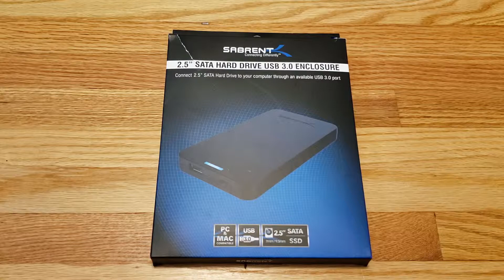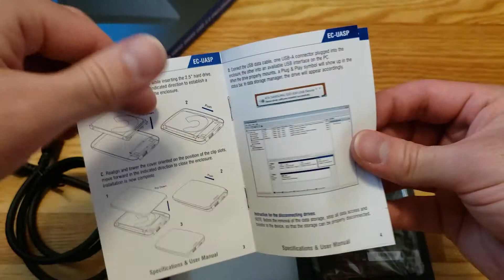Sabrent USB HDD Enclosure Setup & Review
Looking to repurpose that old Hard Drive or maybe a spare Solid State Drive as a portable external drive? Look no further than the Sabrent EC-UASP enclosure!

The enclosure supports most if not all 2.5 inch hard drives and solid state drives on a USB 3.0 connection, USB 3.0 cable included! The compact design allows for maximum portability when on the go. The lack of stickers/decals and minimum branding makes the drive look sleek as well. All of this for $9 on Amazon!?

More cool tech on Amazon

0:40 Unboxing the external hard drive
1:30 Sabrent external hard drive installation instructions
2:56 Hard drive Installation
6:24 Final Thoughts

Ryzen 5000 Series CPUs
RTX 3000 series GPUs

Gaming PC Build list:
Ryzen 5600X
Abkoncore CT404B Dual Sync ARGB Cooler
ASUS TUf x570
32GB G.Skill DDR4
Gigabyte RTX 3070 8GB
Samsung 970 M.2 PCIe x4 SSD
be quiet! Dark Base 700 Gaming Case
upHere Wireless RGB LED 120mm (5 fan kit) ARGB fan kit
AresGame AVG650 PSU

AMD Ryzen CPUs
Noctua Store on Amazon
RTTX 3000 Series GPUs